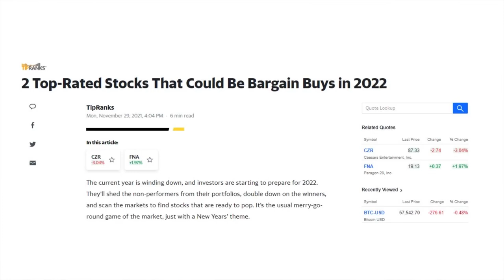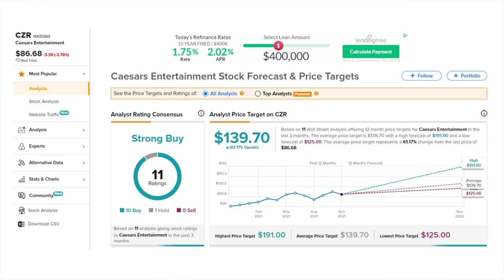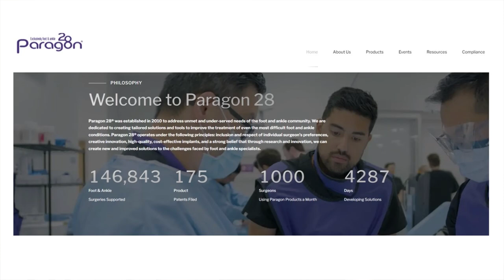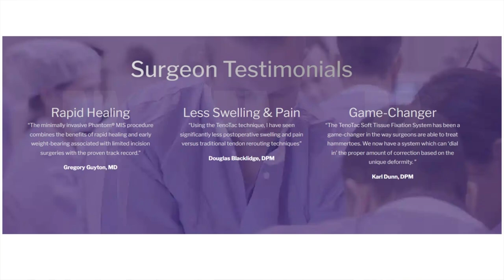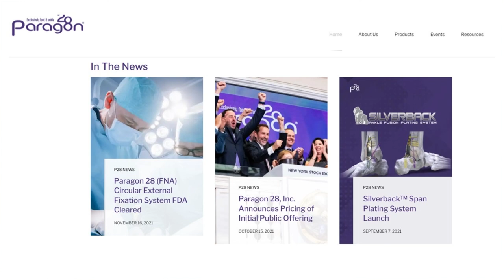2 Strong Buy Stocks at Bargain Prices Ready to Rocket into 2022!!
2 Bargain Buys now that will grow into 2022!!